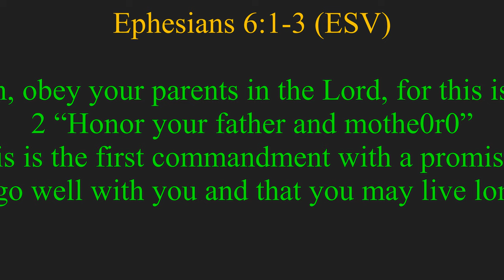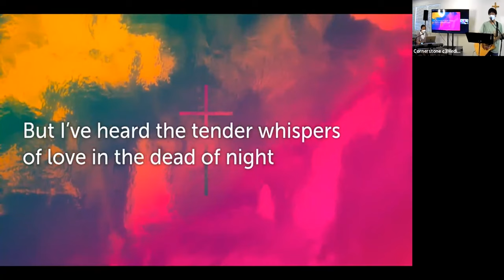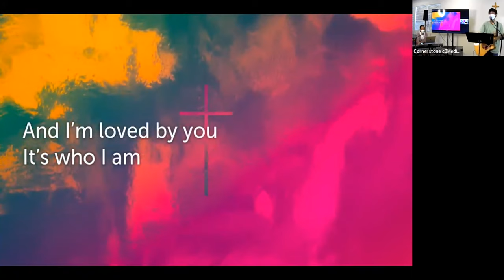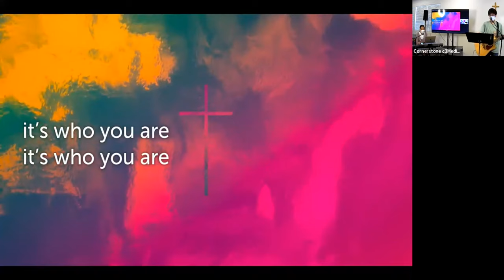"First Commandment With A Promise"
"First Commandmant With A Promise"

Children, obey your parents in the Lord, for this is right. 2 “Honor your father and mother” (this is the first commandment with a promise), 3 “that it may go well with you and that you may live long in the land.”